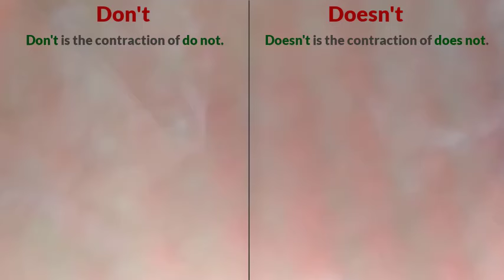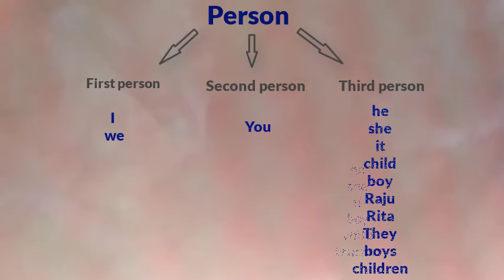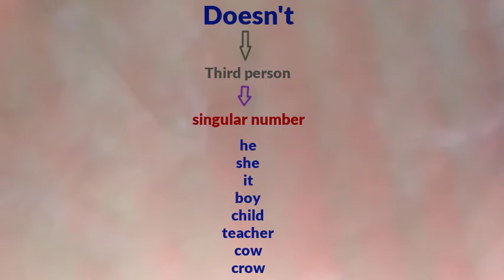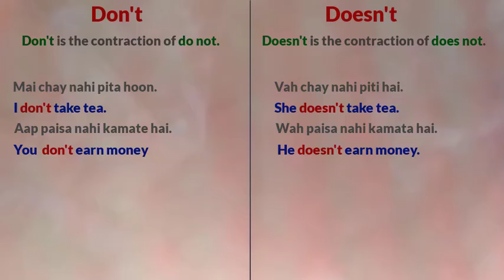Use of Don't & Doesn't through Hindi | Use of Do & Does | Don't vs Doesn't | Don't & Doesn't part 12